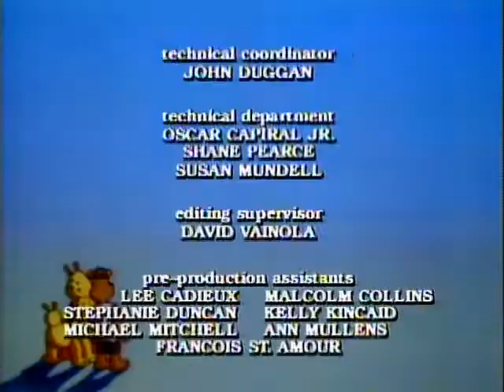The Adventures of Teddy Ruxpin - Guests of the Grunges